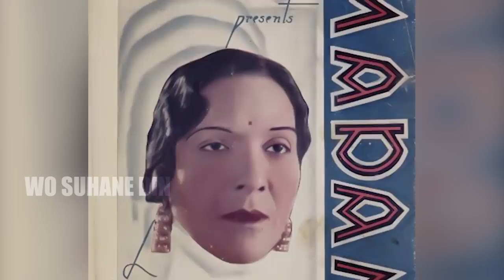Jaddan Bai Biography In Hindi | Actress Nargis Mother | India First Music Director | जीवन परिचय HD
Jaddanbai Hussain (1892 – 8 April 1949; known professionally as Jaddanbai) was an Indian singer, music composer, courtesan, dancer, actress, filmmaker, and one of the pioneers of Indian cinema. She along with Saraswati Devi is considered to be one of the first female music composers in Indian cinema. She was the mother of Akhtar Hussain, Anwar Hussain, and the well-known Hindi actress Nargis, and maternal grandmother of Priya Dutt and Sanjay Dutt.

Jaddanbai Hussain was born around 1892 to Miajaan and Daleepabai, one of chilbila, Meja Allahabad's most renowned courtesans. Her mother Daleepabai used to be known as Dilipa Devi and was a part of a respectable Hindu Brahmin family before being abducted as a child by a wandering group of people who trained and managed tawaifs. She was thoroughly groomed and went on to be very successful in this profession, working as a singer and dancer. Her managers then arranged her into a marriage with a Sarangi player employed by the troupe whom her mother only knew as Miyan Jaan. Later on, it is speculated that Daleepabai began a relationship with a married lawyer with the approval of her husband who lived in the same haveli as her. Her stepfather Miyan Jaan died when she was five. Jaddanbai moved to the city and became a singer but had difficulty due to her lack of formal training. She later approached Shrimant Ganpat Rao (Bhaiya Saheb Scindia) of Calcutta and became his student. Shrimant Ganpat Rao died in 1920 while she was still a student, so she completed her training under Ustad Moinuddin Khan. Later she also trained with Ustad Chaddu Khan Saheb and Ustad Laab Khan Saheb.

Her music became popular and she became an even more famous courtesan than her mother. She began recording ghazals with the Columbia Gramophone Company. She started participating in music sessions and was invited by the rulers of many princely states such as Rampur, Bikaner, Gwalior, Jammu and Kashmir, Indore, and Jodhpur to perform mehfils. She had also rendered songs and ghazals at various radio stations nationwide.

She later began acting when the Play Art Photo Tone Company of Lahore approached her for a role in their movie Raja Gopichand in 1933. She played the role of the mother of the title character. Later she worked for a Karachi based film company, in Insaan ya Shaitan.

She worked in two more movies, Prem Pariksha and Seva Sadan, before starting her own production company called Sangeet Films. The company produced Talashe Haq in 1935, in which she acted and composed the music. She also introduced her daughter Nargis as a child artist. In 1936 she acted in, directed, and wrote the music for Madam Fashion.[citation needed]

Her first marriage was with a wealthy Gujarati Hindu businessman Narottamdas ("Bachhubhai" or "Bachi Babu") Khatri. Khatri converted to Islam upon marriage and together they had a son, Akhtar Hussain. Her second marriage was with harmonium master Ustaad Irshad Meer Khan, a frequent collaborator, who sired her second son, actor Anwar Hussain. Her third marriage was to Mohanchand Uttamchand ("Mohan Babu") Tyagi, a wealthy Punjabi Mohyal Brahmin Hindu heir who converted to Islam and adopted the name Abdul Rashid. Film actress, Nargis (née Fatima Rashid) was their daughter. Abdul Rashid spent most of his days idle, with Jaddanbai being the main breadwinner during their time together. Despite being a nominal Muslim and her husband formally converting to Islam, Jaddanbai and her family practiced aspects of Hinduism, fluctuating between a Hindu or Muslim identity. Jaddanbai was sometimes known by the alias "Jayadevi Tyagi," a Hindu name, even in some official documents. She is the mother-in-law of Sunil Dutt and grandmother of Priya and Sanjay Dutt.

    Talashe Haq (1935) (music composer)
    Madam Fashion (1936)
    Hriday Manthan (1936)
    Moti Ka Haar (1937)
    Jeevan Swapna (1937)